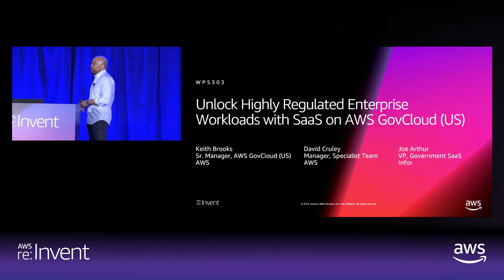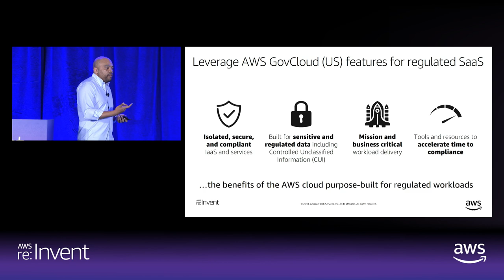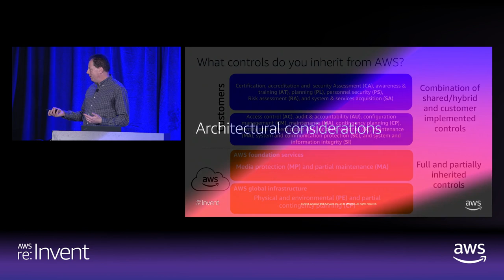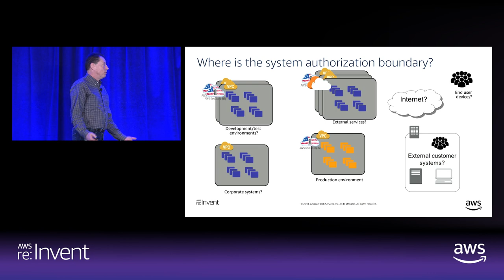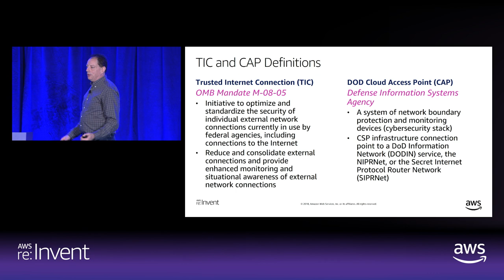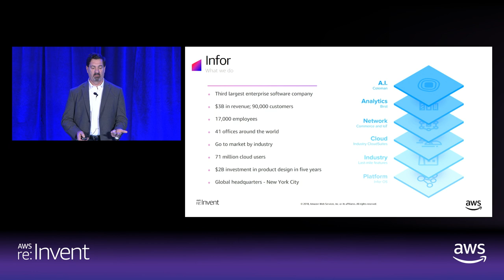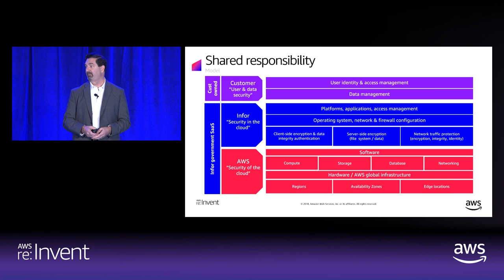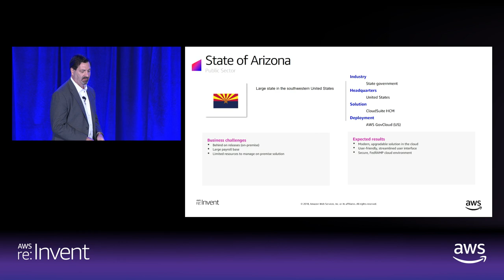AWS re:Invent 2018: Unlock Highly Regulated Enterprise Workloads w/ SaaS (AWS GovCloud [US]) WPS303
AWS GovCloud (US) is isolated AWS infrastructure and services designed to allow US government agencies and enterprises in highly regulated industries to move sensitive data and regulated IT workloads to the cloud by addressing specific regulatory and compliance requirements. While enterprises and organizations are increasingly integrating software as a service (SaaS) technologies into their IT environments, they often require SaaS products to address the same compliance features of the AWS GovCloud (US) Region. In this session, we discuss the opportunities for SaaS in AWS GovCloud (US), how SaaS vendors should approach building products in AWS GovCloud (US), key architecture and operational considerations, and best practices for bringing a SaaS product on AWS GovCloud (US) to market. Complete Title: AWS re:Invent 2018: Unlock Highly Regulated Enterprise Workloads with SaaS on AWS GovCloud (US) (WPS303)